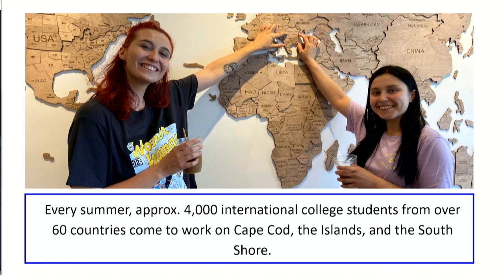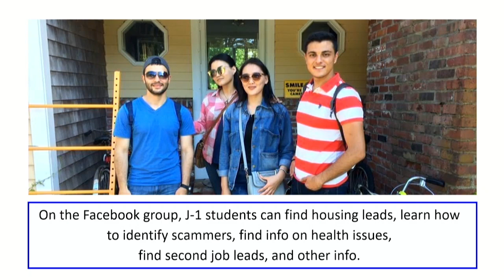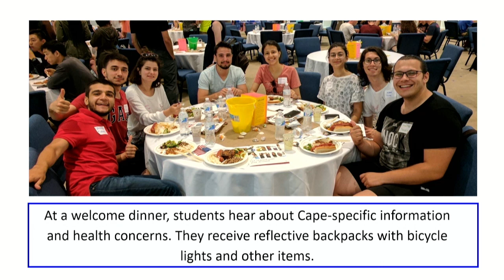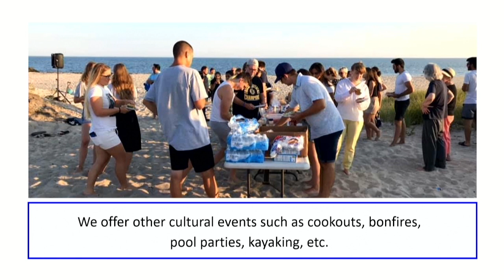"The Healing Power of Love" and the Cape Cod Summer J-1 Program - Rev. Catherine Boyle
Accepting the healing power of love empowers us to help others who may be radically different from ourselves. Rev. Boyle shared her journey toward love and acceptance, then shared highlights of her longtime involvement with the Cape Cod summer J-1 Program - 'summer sons and daughters' from all over the world. Rev. Boyle and her husband have hosted many J-1 students. "It's so wonderful to hear about their homes and cultures... I hope someday you will have summer sons and daughters of your own."  (June 2, 2024)